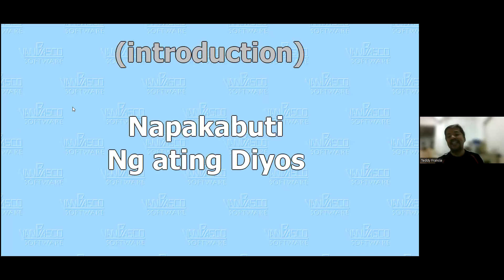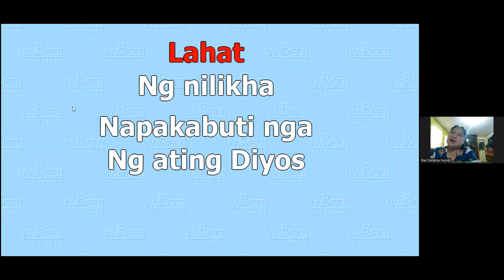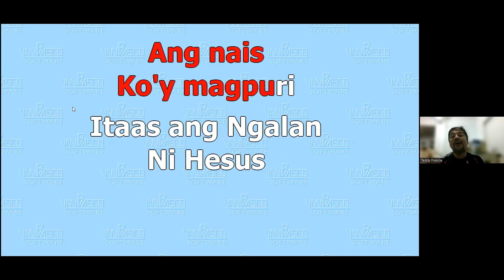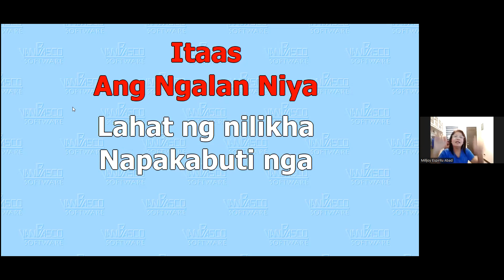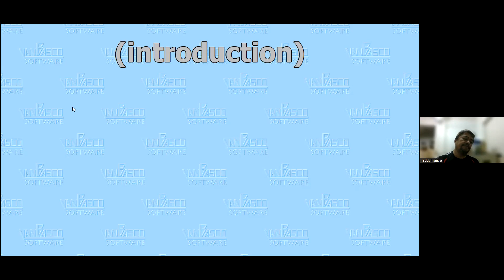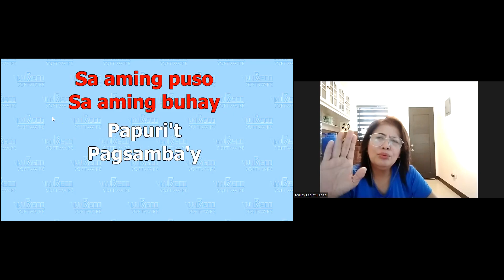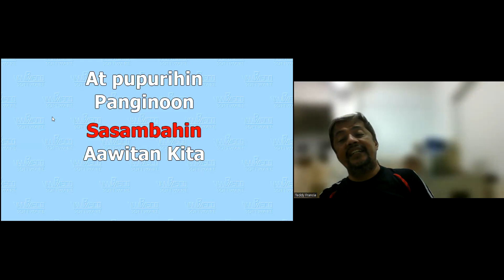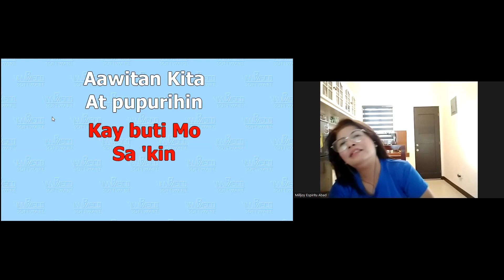662 DAYS | Daily Morning Prayer & Devotion | Jan.6, 2023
I give you a new command : Love each other. As I Have loved you, so you must love one another. - John 13:34